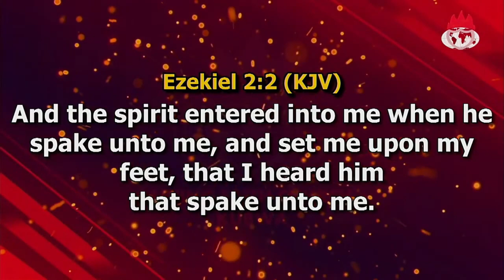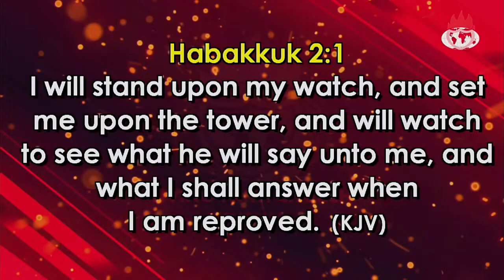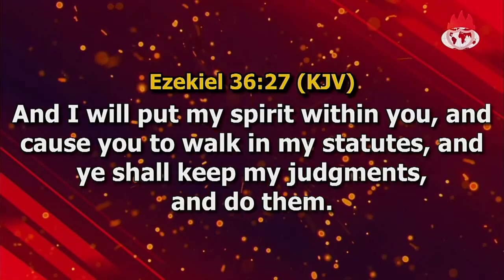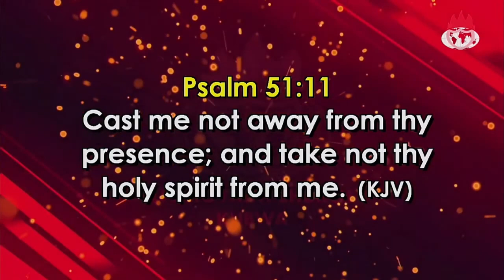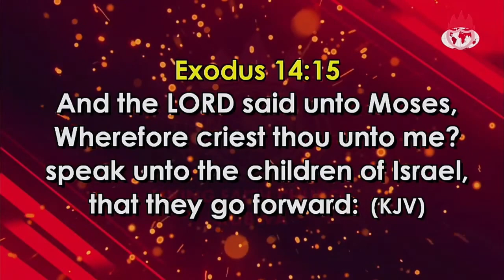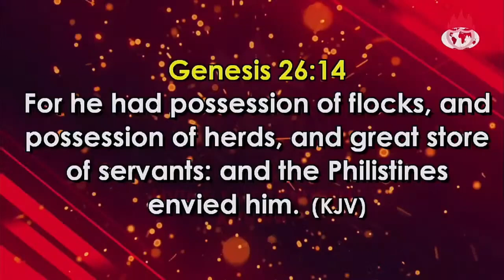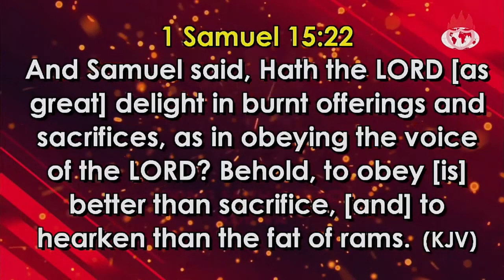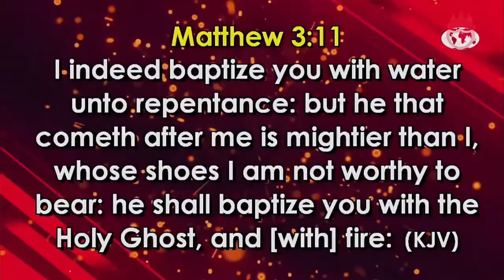ENGAGING THE HELP OF THE HOLY SPIRIT PT.1 PST TRIUMPHANT OBAMOH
ENGAGING THE HELP OF THE HOLY SPIRIT PST TRIUMPHANT OBAMOH